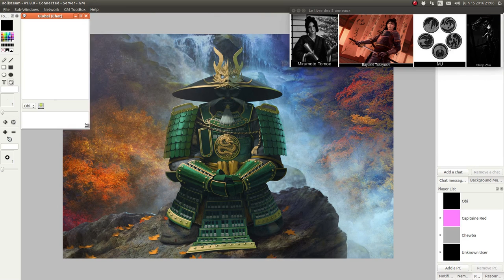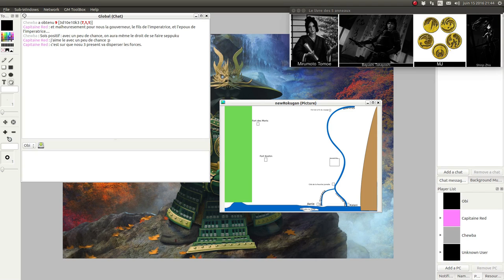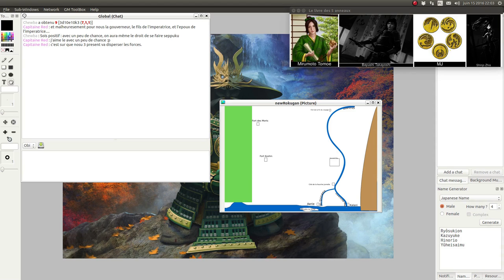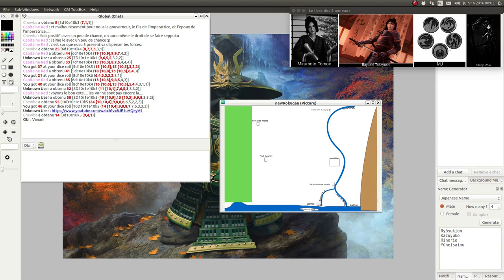JDR - L5R - Campagne Seconde Cité - Épisode 36 - La cour impériale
Description:
Vous connaissiez l’identité de l’épouse d’Akodo Eiichi-sama ?